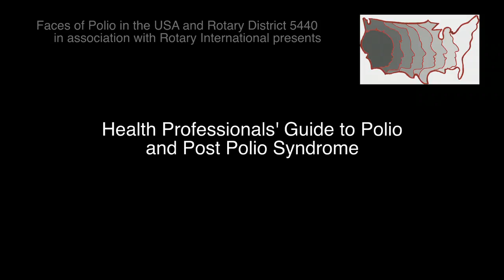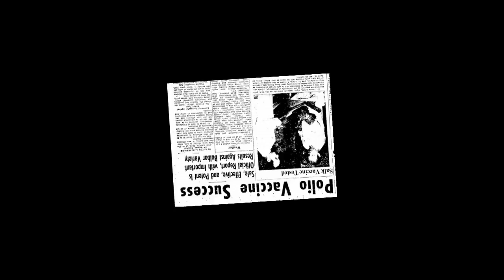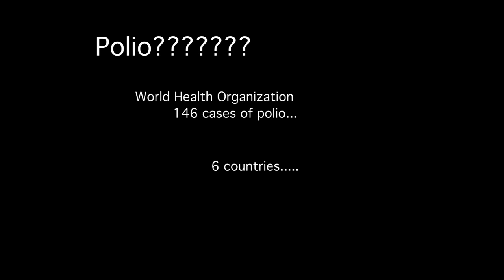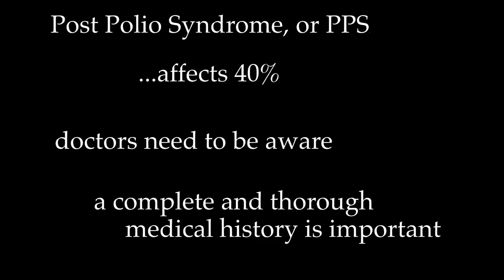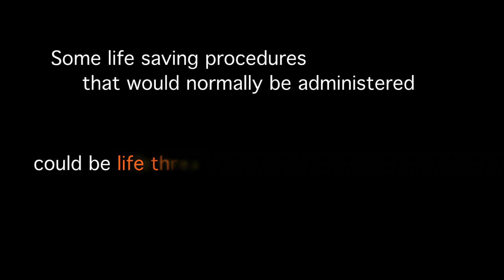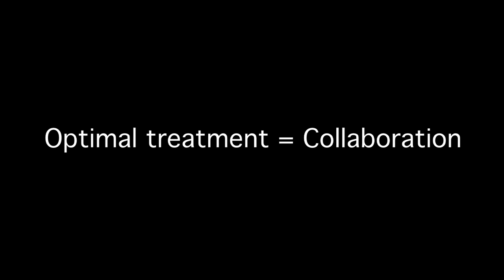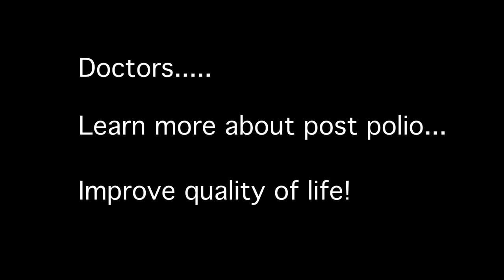Health Professionals' Guide to Polio and Post Polio Syndrome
Health care professionals in America’s medical and nursing schools are rarely taught anything about polio or the more recently identified condition of Post Polio Syndrome. Yet active polio infection still poses a threat in our inter-connected  world and polio’s relatively newly identified after-effects, Post Polio Syndrome, affect up to one million polio survivors in America today.  Learn more about these often counter-intuitive, but very interesting conditions. From the creators of "Faces of Polio in the USA"